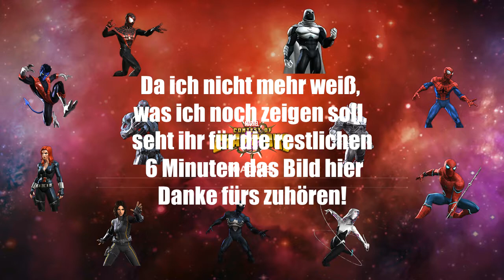Ausweichen? Nicht mit mir! Marvel Sturm der Superhelden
Ein weiteres Video - von mir, für euch. Dieses mal hab ich mir sogar Mühe gegeben. Ausweichen nervt und vielleicht helfen euch die Tipps ein wenig.
Sollte ihr Videowünsche haben, einfach her damit :)